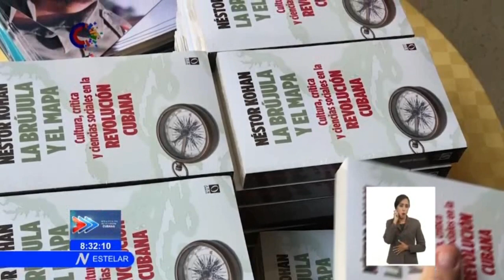Cuba: Presentan "La Brújula y el Mapa: Cultura, Crítica y Ciencias Sociales en la Revolución Cubana"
En el contexto de la FeriaInternacionalDelLibro de La Habana, la Editorial Ocean Sur publicó en Cuba el Volumen "La Brújula y el Mapa: Cultura, Crítica y Ciencias Sociales en la Revolución Cubana", del filósofo e intelectual argentino, NéstorKohan.